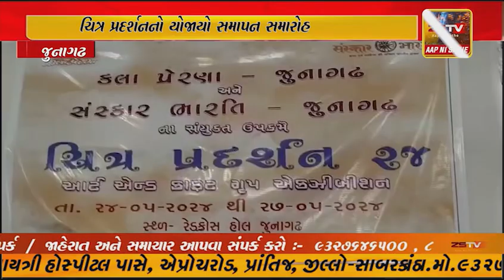કલા પ્રેરણા અને સંસ્કાર ભારતીના સંયુક્ત ઉપક્રમે યોજાયેલ ચિત્ર પ્રદર્શનનો યોજાયો સમાપન સમારોહ